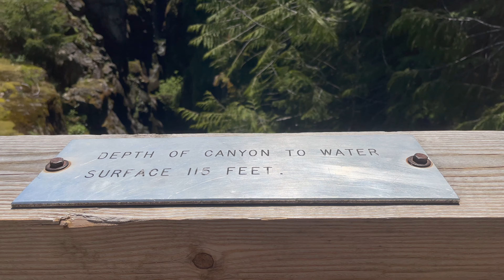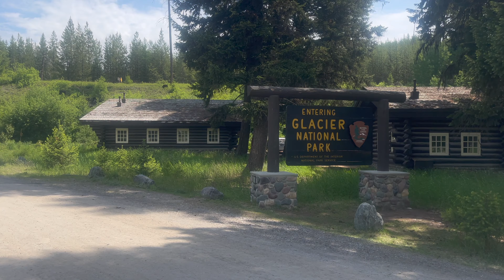Car Camping Near Crater Lake, Mt. Rainier National Park | Subaru Car Camping 2021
After some needed downtime in Marin County, CA (and more than a few trips to Russian River Brewing to relish in the might Pliny the Elder), we found ourselves driving toward the Pacific Northwest.

Join us as we car camp near Crater Lake National Park and take a relaxing hike in Mt. Rainier National Park.

It was a cold, rainy experience at our campsite near Crater Lake National Park, but the first sight of Wizard Island upon arrival melted away any discomfort. Have to say that few places live up to the hype like Crater Lake. It’s crowded as hell during peak season, but well worth fighting the warm bodies and traffic to get a glimpse.

From there, we spent a few days car camping outside of Sisters, OR before heading north into Washington. We eventually parked Subie Sam at a campsite near Packwood, WA, a lovely little town with a fantastic brewery that is worth checking out.

A Note on Filming

We film our car camping videos a little differently from other channels:

* We prefer space and quiet when traveling
* We take our time and slow down to appreciate, which means we don’t pack in a ton of plans
* These videos are meant to inspire and encourage
* They are a reflection of how we live/travel, and we wanted to keep them as real to the experience as possible
* We shoot 💯 on the iPhone 12 Pro Max in full 4K HDR (keeps setup simple)

It’s sort of like chill car camping ASMR or car camping ambience 😎.

If you’d like to know who’s land you’re on when traveling to places like Crater Lake or other parts of the PNW, be sure to check out the Native Land Digital maps

MeFOTO BackPacker Air Tripod - Black

MeFOTO SideKick360 Smartphone Tripod Adapter

Manfrotto PIXI Mini Tripod Kit with Smartphone Clamp, Black

*Signups help us earn subscription credits to Epidemic so we can keep using it for our Youtube channel. Thanks!